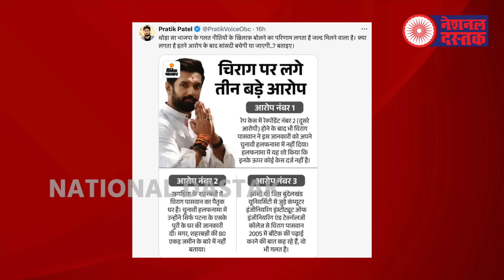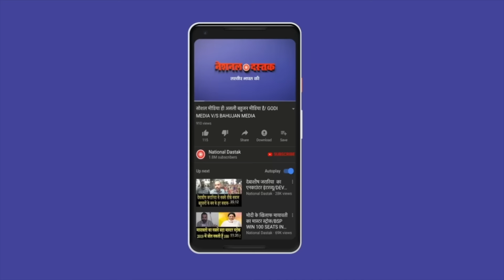अब पीएम मोदी-शाह से कोई डरता नहीं/SHAMBHU ON NDA AND PM MODI AND SHAH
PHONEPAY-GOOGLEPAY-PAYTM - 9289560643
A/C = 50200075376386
IFSC = HDFC0000314
Camera person-